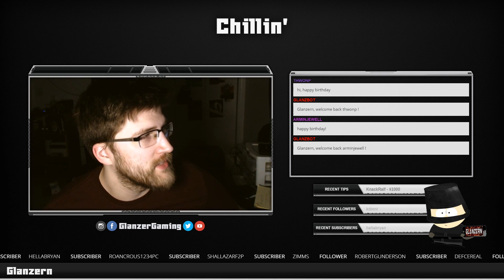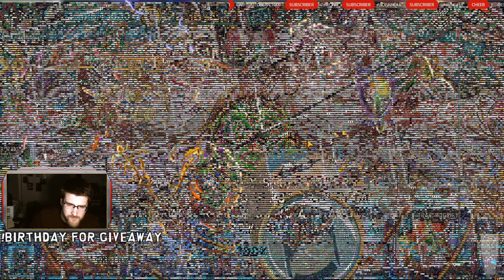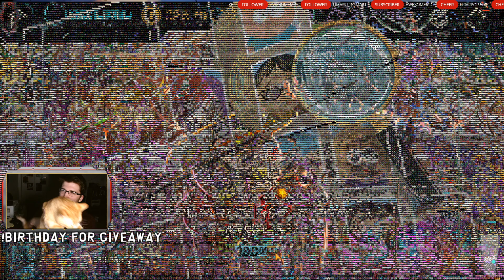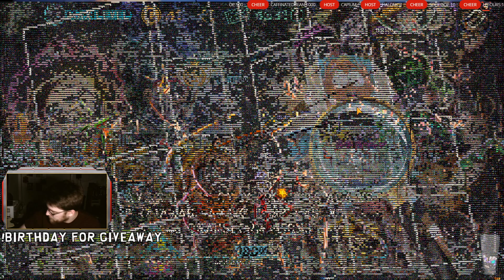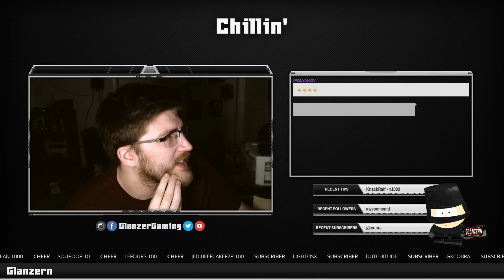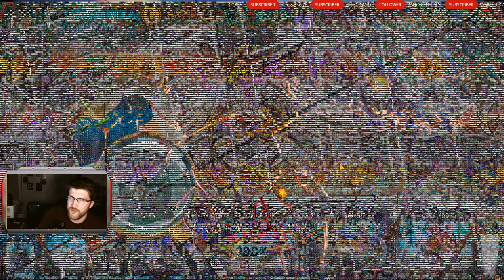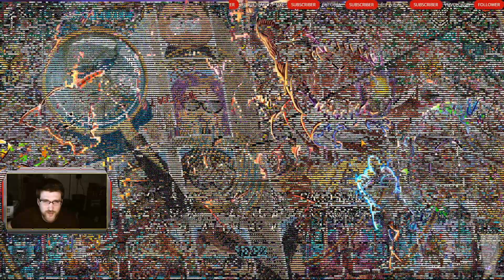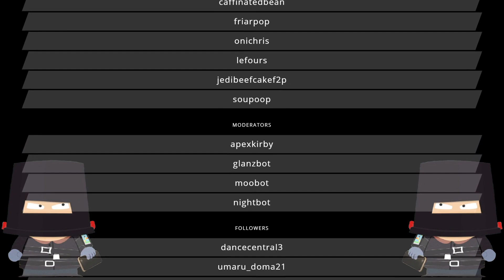Incredibly Cheap Fantasy Super Hero Deck | Stream Archive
Stream Archive for 10/17/2019 | South Park Phone Destroyer

We messed around with making an extremely cheap sub 3 cost Fantasy Deck. Works well versus some decks, sucks versus others.

Oh it was also my birthday today. Happy 28!